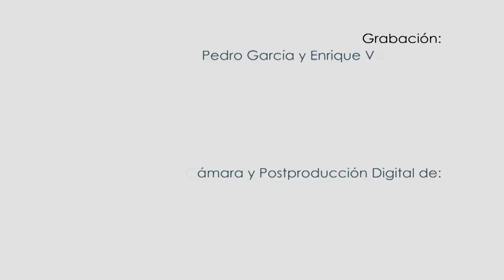FicZone 2016 - Cosplay Music video [RESUBIDO]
Vídeo del FicZone celebrado en Granada. Evento de Videojuegos y Cultura Japonesa celebrado en la Feria de Muestras de Armilla (Granada), los días 30 y 1  de abril y mayo de 2016.

Este vídeo ha sido posible gracias al apoyo depositado por Escuela Arte Granada (EAG), quienes se han portado de maravilla con nosotros para que este año pudiésemos entrar en el evento

MÚSICA: Age of Innocence - Elephante ft. Trouze & Damon Sharpe